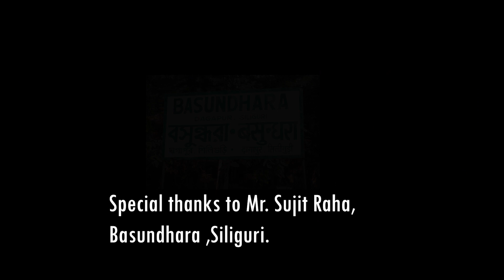যুবতী রাধে।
যুবতী রাধে | Chanchal Chowdhury | Meher Afroz Shaon | IPDC | Bangla Folk Song
Cover Video By Humanity Films

Humanity Films, শিলিগুড়ির একটি চলচ্চিত্র নির্মাণ সংস্থা এবং অভিনয় প্রশিক্ষণ কেন্দ্র। সম্প্রতি এই সংস্থার দ্বারা নির্মিত একটি পূর্ণ ধৈর্ঘ্যর চলচ্চিত্র পশ্চিমবঙ্গের বিভিন্ন প্রেক্ষাগৃহে মুক্তি পেয়েছে। যেখানে অভিনয় করেছেন এই প্রশিক্ষণ কেন্দ্রের শিক্ষার্থীরা কোলকাতার নামজাদা অভিনেতাদের সাথে। যারা অভিনয় শিখে প্রতিষ্ঠিত হতে চান, তারা যোগাযোগ করুন এই নম্বরে 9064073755, 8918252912.। বয়সের কোনো উর্দ্ধ সীমা নেই। সবাই স্বাগত। ভর্তি চলছে।

 Humanity Films, Siliguri is a film Production House and Acting Training Institute. Recently one Feature Film has been released across West Bengal. Where the acting trainees has acted along with Eminent Actors of Tollywood in this Film. Aspiring Candidates who want to